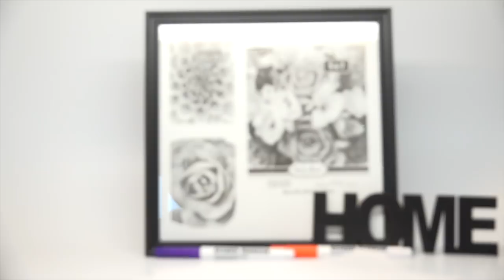DIY Dry Erase Board Picture Frame - Waypoint Homes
Save more trees by making all your to-do lists on this trendy dry erase board! Check out how here.